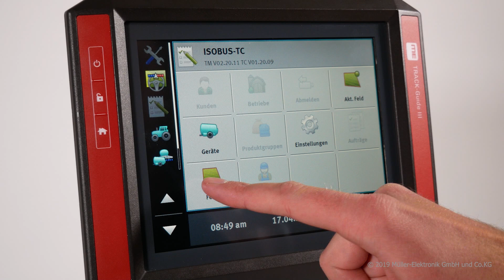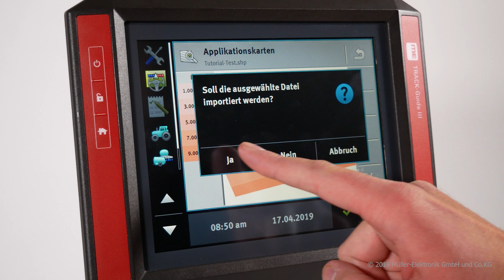#003-Shape-Dateien importieren | TeachME – Online Akademie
Im Agrarbereich, gerade im Precision-Farming kommt der Einsatz von Shape Dateien immer mehr zum Tragen, egal ob als Applikationskarte, Feldgrenze oder Befahrung. In diesem Video zeigen wir Ihnen, wie Sie diese Dateien in unser TOUCH-Terminal importieren können.

(TOUCH-Terminal Software V02.20.15)

Mit unserem TeachME E-Learning-Angebot möchten wir Ihnen mit Hilfe der YouTube-Videos und unserem interaktiven Terminal bei der Bedienung und Problemlösung helfen.
Diese Videos und die interaktiven Trainings werden regelmäßig aktualisiert und erweitert.

Haben Sie also ein Problem oder wollen bestimmte Bedienungen Zuhause lernen oder vor der Saison vom Sofa aus noch einmal durchgehen, ohne erst zum Traktor gehen zu müssen, können Sie unser E-Learning-Angebot kostenlos nutzen.

Haben Sie noch Fragen, Wünsche oder Anregungen kontaktieren Sie uns bitte, damit wir diese in unseren E-Learning Inhalten einbauen können.

▬ Empfohlene Videos ▬▬▬▬▬▬▬▬▬▬▬▬

▬ Social Media ▬▬▬▬▬▬▬▬▬▬▬▬▬▬▬